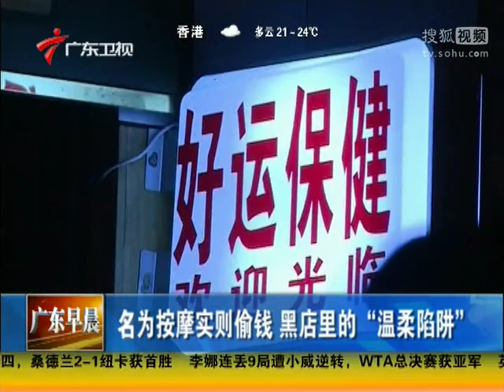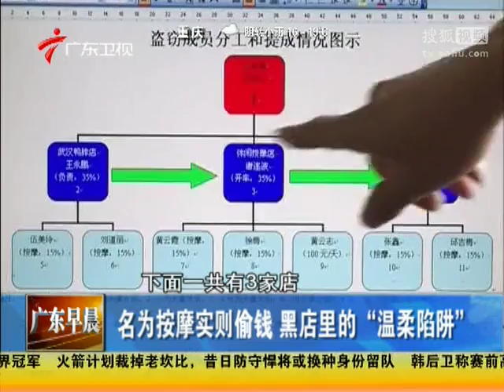名为按摩实则偷钱 黑店里的"温柔陷阱"